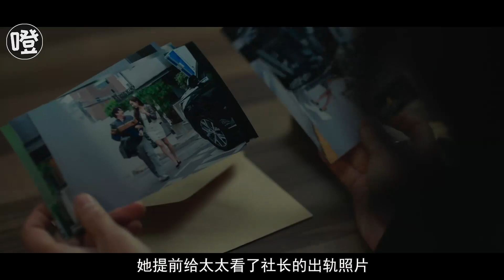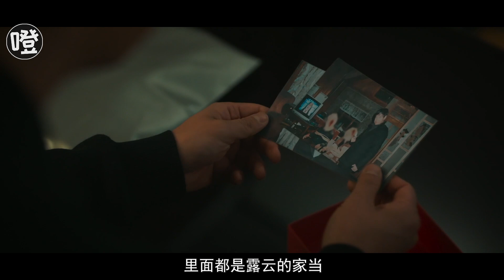知名律师与女诈骗犯混到了一起，这是什么狗血剧情，竟然看着有点爽！